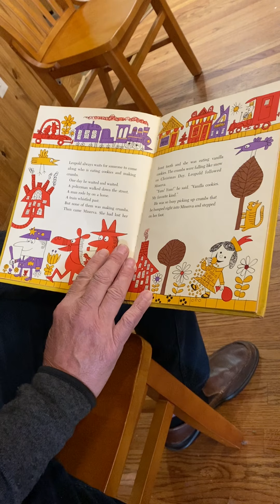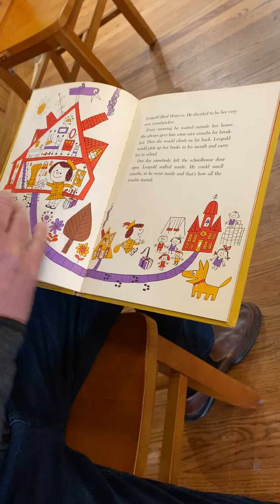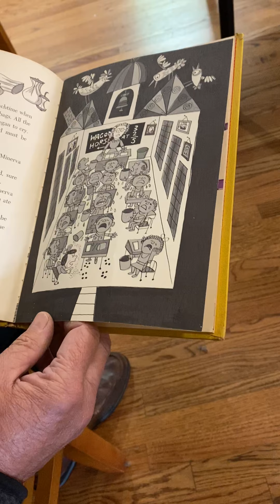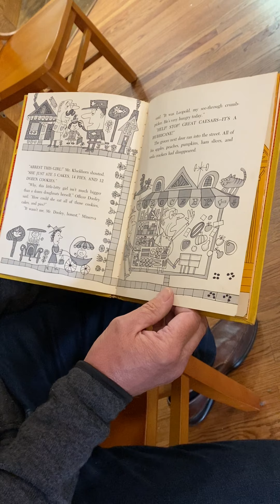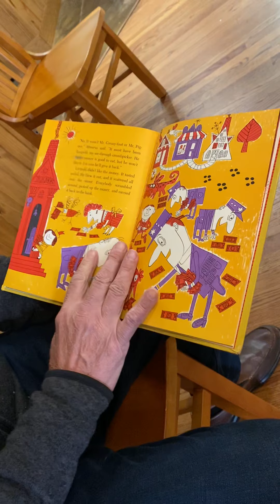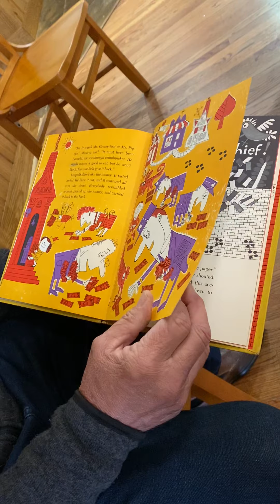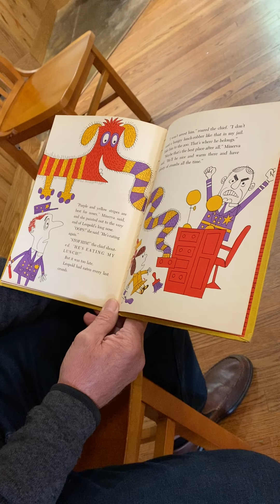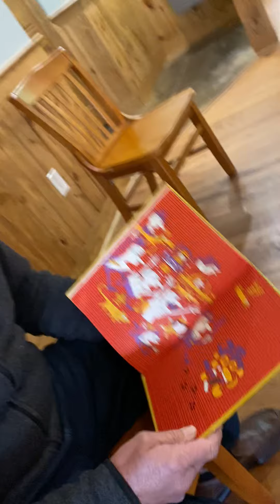04.28.2020 Reading Railroad with Mike Cashion - Leopold, the See-Through Crumbpicker" by Jim Flora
We love this fun story read to us by Alderman Mike Cashion! “Leopold, the See-Through Crumbpicker” by Jim Flora was published in 1961 and is one of Alderman Cashion’s favorite stories. Have fun listening to him read this exciting book!